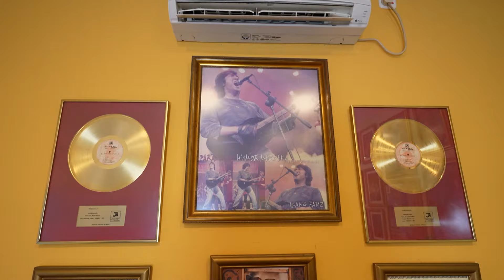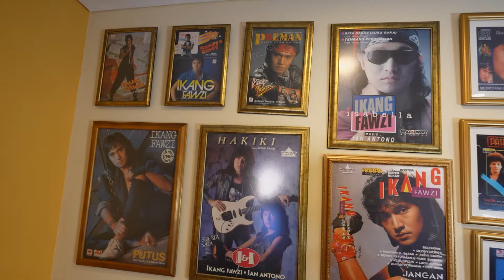Ikang Fawzi Bikin Rumah Ala Mediteranian yang Asyik Buat Kumpul Keluarga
Rumah Ikang Fawzi miliki halaman luas dan juga bergaya mediterania. Bukan hanya rumah, ternyata kediamannya itu pun bisa dijadikan kantor. Yang paling utama adalah bisa jadi tempat kumpul keluarga.